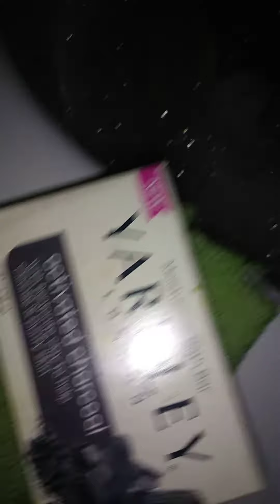spiritual bathing 🧼 wit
2 PAC - I ain't mad at ya